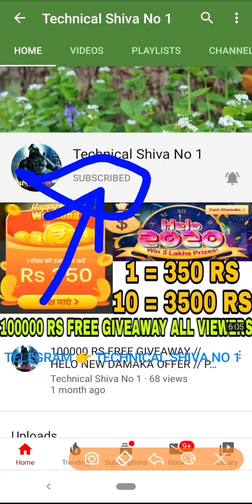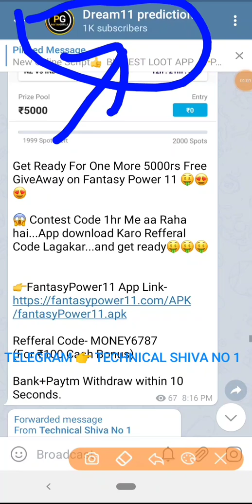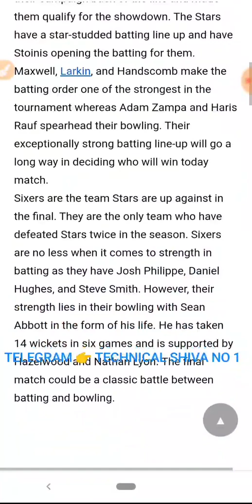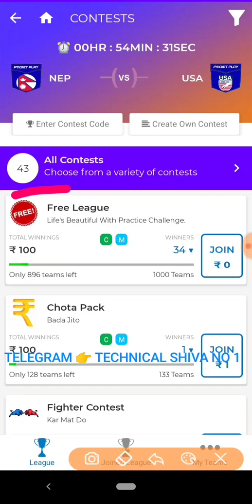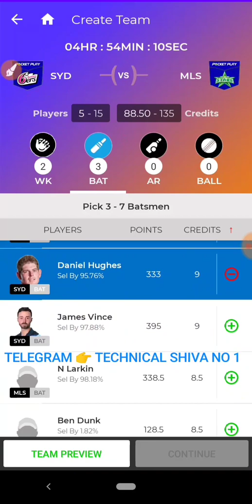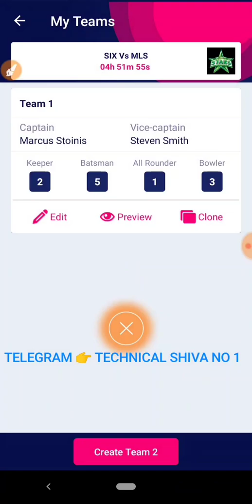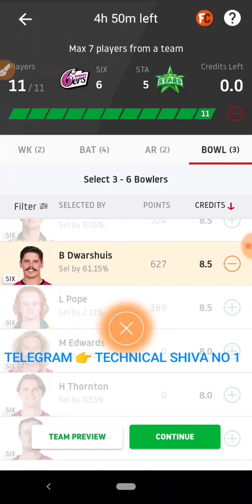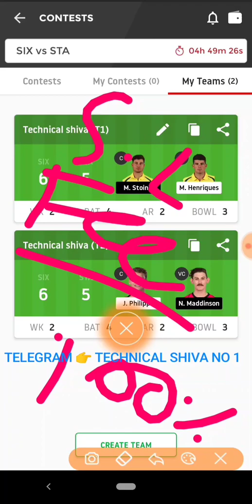SIX vs STA Today Lucky11 Match Prediction |Final / Technical Shiva no 1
👉 use my reffer Code 👉IT89RF3SQ3 get 100 RS

SIX vs STA: Expected Playing 11

Sydney Sixers: Josh Philippe(wk), Daniel Hughes, Steven Smith, James Vince, Moises Henriques(c), Jordan Silk, Ben Dwarshuis, Sean Abbott, Nathan Lyon, Josh Hazlewood, Jackson Bird

Melbourne Stars: Marcus Stoinis, Nick Larkin, Peter Handscomb(wk), Nic Maddinson, Glenn Maxwell(c), Seb Gotch, Haris Rauf, Adam Zampa, Daniel Worrall, Nathan Coulter Nile, Clint Hinchliffe

1LIKE JARUR KARE.
bas 1LIKE.